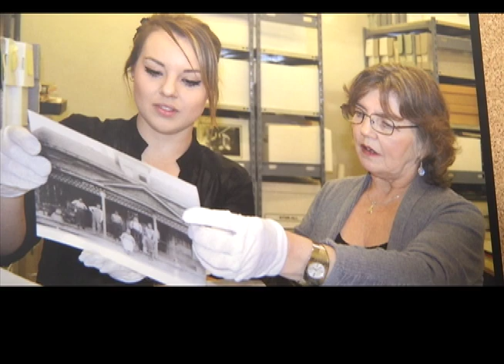Pioneer Families - Penticton Archives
A new exhibit at the Penticton Museum is honouring 5 long time Penticton families for their contributions to the Community.